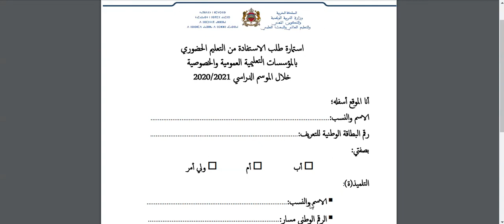تحميل وتعبئة استمارة طلب التعليم الحضوري 2020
استمارة طلب التعليم الحضوري
​هام جدا:
المرجو من أمهات وآباء وأولياء التلميذات والتلاميذ الراغبين في استفادة بناتهم و أبنائهم من التعليم الحضوري، تحميل هذا المطبوع، وتعبئته، وإيداعه بعد التوقيع، لدى المؤسسات التعليمية ابتداء من فاتح شتنبر 2020.

تحميل المطبوع.